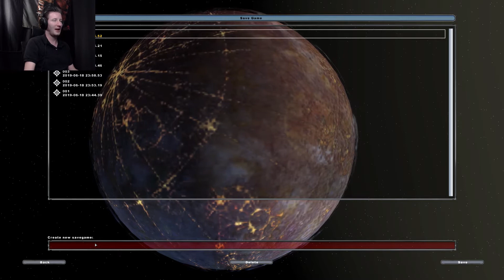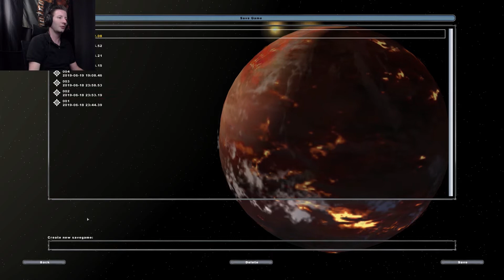Star Wars: Battlefront II (2005) #15 (Continuing the eastern attack)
There are some close fights here that are going to make me work for each planet.